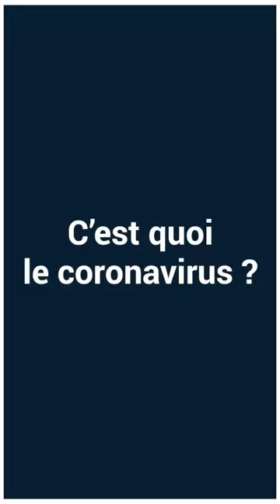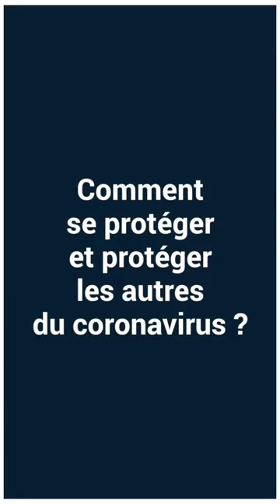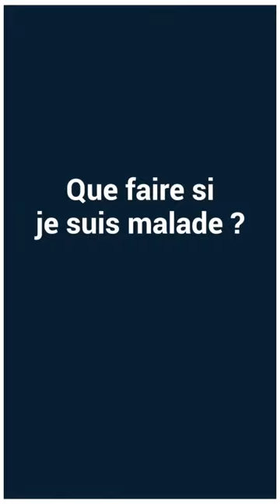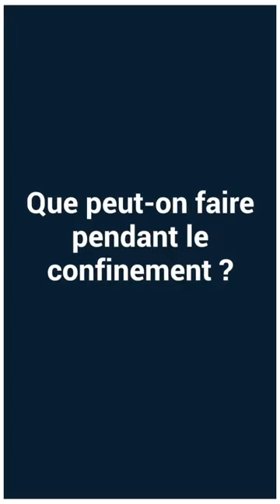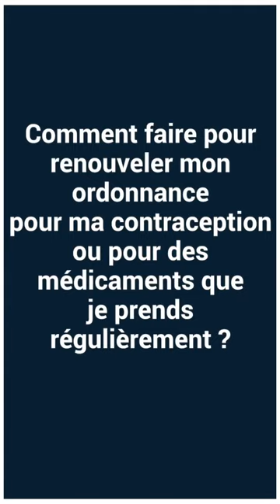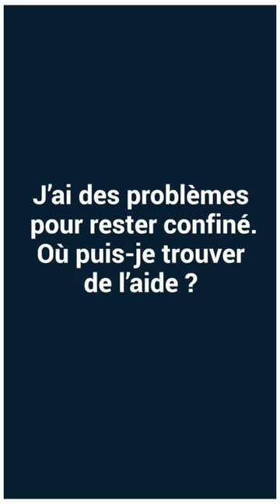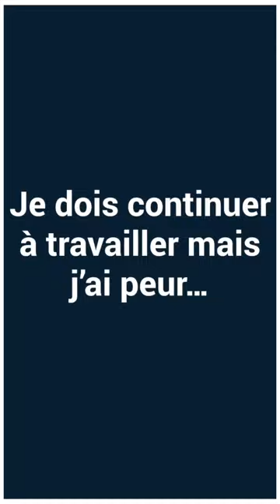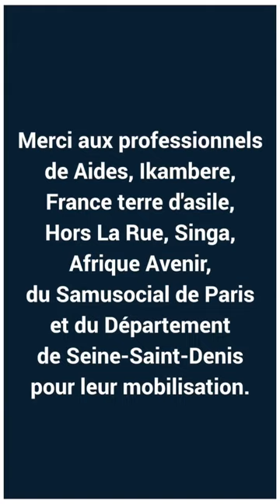Turc : votre santé et vos droits pendant le coronavirus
Qu'est-ce que le coronavirus ? Comment s'en protéger, que faire si on est malade et comment être aidé ?
Pablo MORENO (Aides Paris) répond à ces questions en Turc dans cette vidéo proposée par la Ville de Paris, le Département de Seine-Saint-Denis et Vers Paris sans sida.